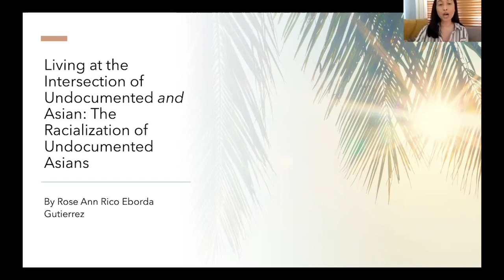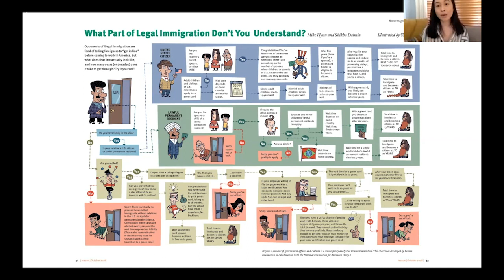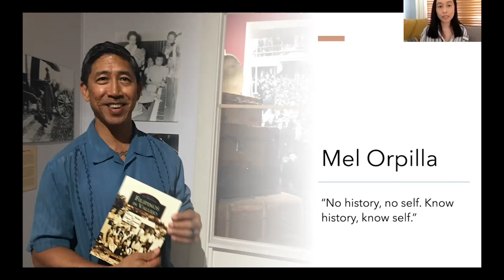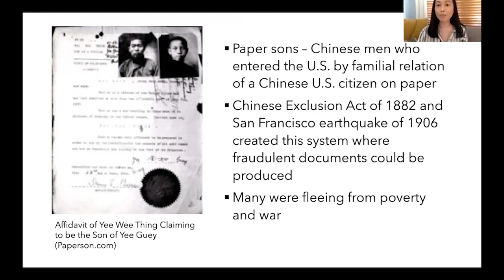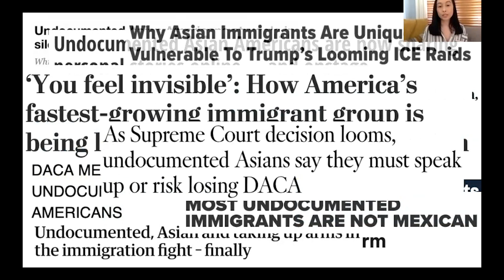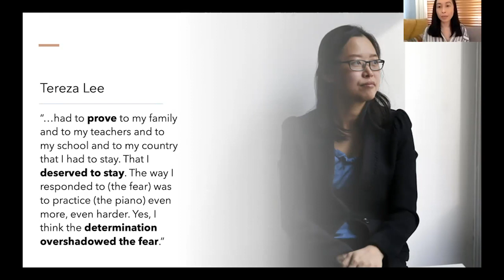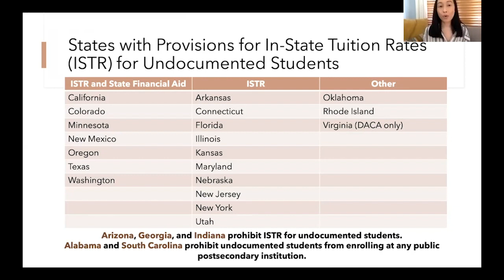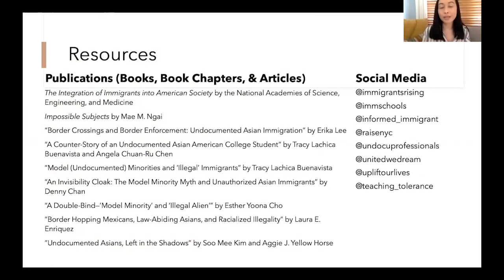The Racialization of Undocumented Asians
Talk by Rose Ann E. Gutierrez, "Living at the Intersection of Undocumented and Asian: The Racialization of Undocumented Asians." This talk is a part of the Smithsonian Asian Pacific American Center's educational webinar series, "We are not a stereotype: Breaking down Asian Pacific American bias."